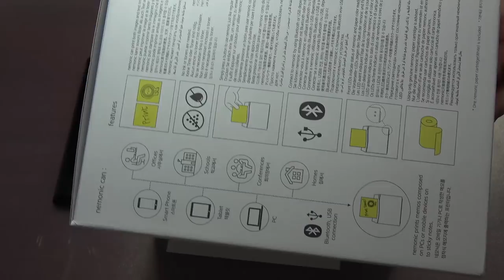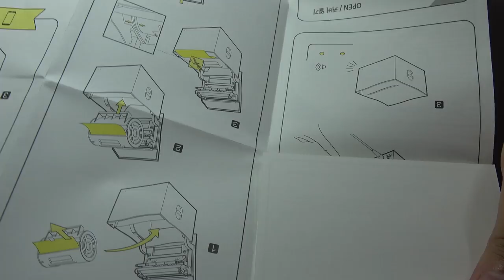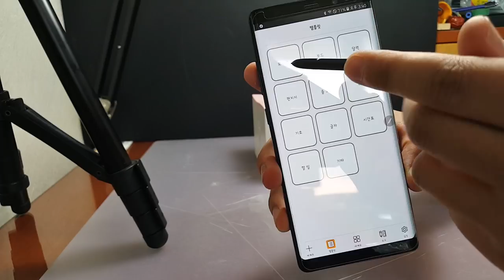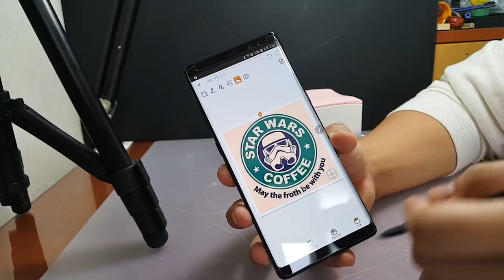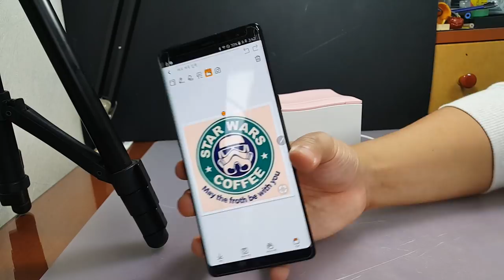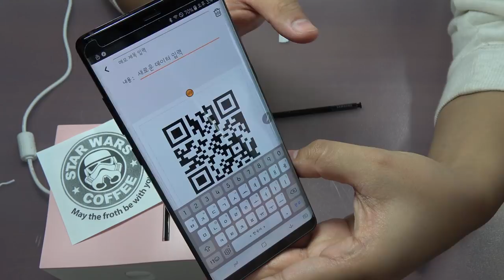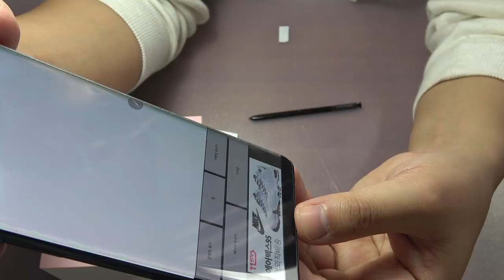[리뷰] 엥? 잉크, 토너 없이?! 뽑는 네모닉 프린터! + 감열지 실험 (Nemonic Printer)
삼성 갤럭시 노트8 구매 사은품으로 받은

네모닉 프린터를 금일 받아보게 돼 바로 개봉해봤습니다!

영상 늦어서 죄송해요..ㅠㅠ 이 못난 지즐이 또 바쁜척 합니다ㅠㅠ